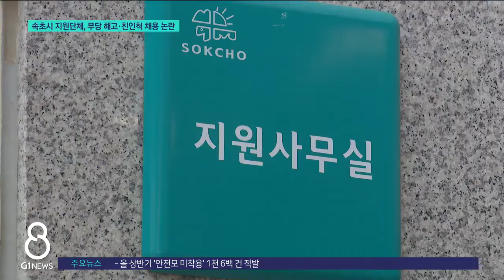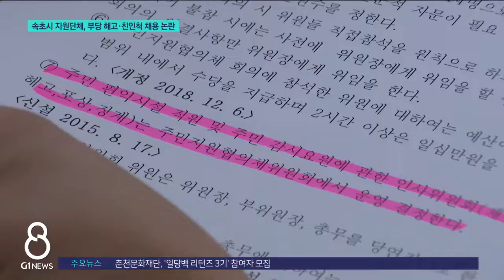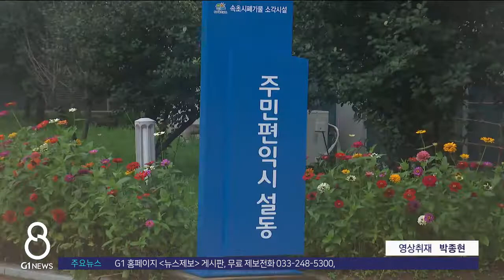[G1뉴스] 속초시 지원단체, 부당 해고·친인척 채용 '논란'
[앵커]
속초시는 폐기물 처리시설을 조성하면서 인근 주민들을 위해 찜질방과 헬스장 등을 짓고 주민지원협의체에 운영을 위탁했습니다.

그런데 최근 규정에 맞지 않게 직원을 해고하고, 그 자리에 위원회 관계자 친인척이 채용됐다는 의혹이 제기돼 논란이 일고 있습니다.
조기현 기자가 취재했습니다.

[리포터]
속초시는 지난 2011년 폐기물 처리시설을 조성하면서, 주민들을 위해 30억 원을 들여 찜질방과 헬스장 등 편익시설을 설치했습니다.

주민편익시설은 속초시 출연금 130억 원과 매년 적립되는 폐기물 반입 수수료의 10% 등 전액 공공 자금으로 운영됩니다.

"직원 8명도 지역 주민들을 채용했는데, 최근 문제가 된 A씨도 9년 동안 근무했습니다."

그런데 지난 4월, 위탁 운영을 맡은 주민지원협의체 위원장이 "인성이 바르지 못하고 직원과 마찰을 빚는다"며 A씨를 해고했습니다.

A씨는 강원지방노동위원회에 부당해고 구제신청을 했고, 지노위도 A씨의 손을 들어줬습니다.

"내가 이렇게 이런 말도 안 되는 이유 때문에 이렇게 당했지라고 알 수 있었지, 이런 서류가 제가 지노위에다 이렇게 하지 않고 이런 서류를 보지 않았으면 저는 제가 왜 해고가 됐는지도 모르는 상태에서 있었을 거예요."

협의체 정관 운영세칙에 따르면, 채용과 해고 등 직원 인사는 주민과 시의원 등 12명으로 구성된 협의체위원회에서 해야 합니다.

하지만, A씨 해고 당시 위원회에 관련 안건을 상정한 적이 없다는게 위원들의 설명입니다.

"부당해고 건을 가지고 위원회를 연결시키지도 말고 본인(위원장)이 한거니까. 위원회 세칙을 위반하고 한거니까. 최초로 4월달에 발생한 일을 7월 20일에 (위원회에 얘기)한거예요. 7월 20일에."

A씨가 해고된 자리에는 위원장의 친인척이 채용됐습니다.

역시 신규 채용 과정에 위원회 안건 상정은 없었습니다.

위원장은 해고 과정에서 절차상 문제는 있었지만 수차례 사전 안내가 있었고, 친인척 채용은 자신과 관계가 없다고 선을 그었습니다.

"(친인척에게) 너 이거 이렇게 지원하면 안 된다. 이 자리를 잘못하면 분명히 이걸 갖고 트집을 잡을거다. 그러니까 00가 하는 말이 00, 00만 입 다물고 있으면 저는 제가 취직이 되든 안 되든 그대로 따르겠습니다."

해고된 A씨는 끝까지 법적으로 대응할 태세여서, 당분간 논란은 계속될 전망입니다.
G1뉴스 조기현입니다.